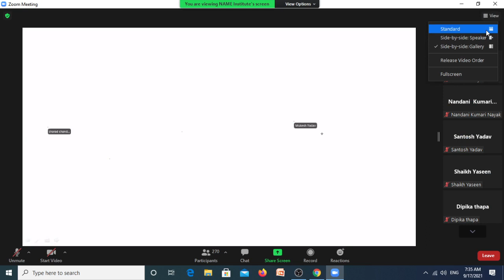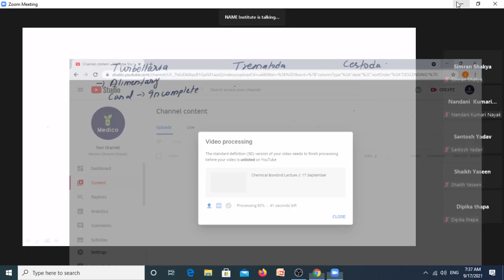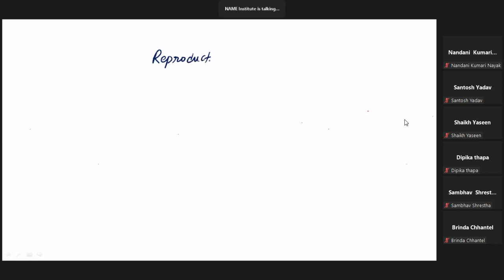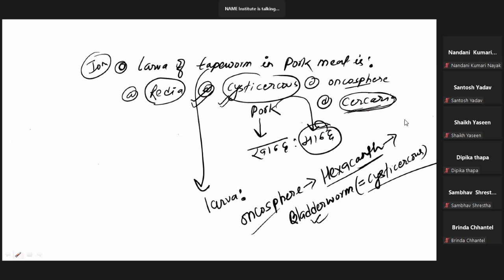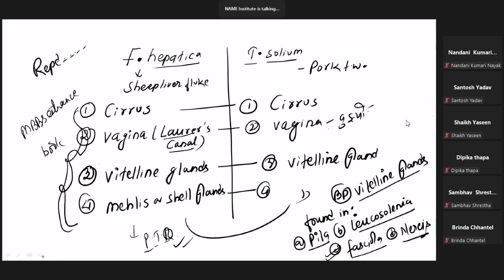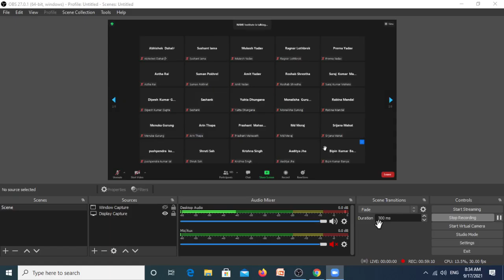Platyhelminthes Lecture By Kamal Nepal // CEE 2023